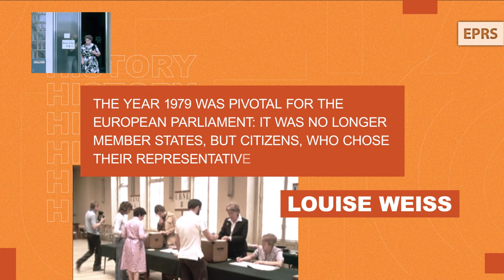Speeches that have made Europe: Louise Weiss (1979): Full speech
Powerful. Moving. Visionary.

There were speeches in the history of the European Union that have made Europe the way it is today.

Here is an abstract from Louise Weiss' speech delivered in the European Parliament in 1979.

Born in 1893, Louise Weiss was a peace activist, writer and film-maker, as well as a prominent journalist on European affairs and a champion of women’s rights.

The year 1979 was pivotal for the European Parliament: it was no longer Member States, but citizens, who chose their representatives.

On 17 July 1979, the first directly-elected European Parliament – as we know it today – held its inaugural session. It was chaired by its eldest member, Louise Weiss.

Take a look at the dedicated YouTube playlist, where we will be uploading the full speeches that have made Europe

CONTENT:
00:00:00 Louise Weiss portrait
00:00:44 Opening of the first directly-elected European Parliament
00:03:00 European heritage of the past centuries.
00:16:26 Twentieth century European founding figures
00:29:01 First steps in the European integration
00:41:14 Looking ahead
00:42:00 Identity, self-perception
00:46:56 Demography
00:52:22 Rule of law, human rights
00:59:50 Closing